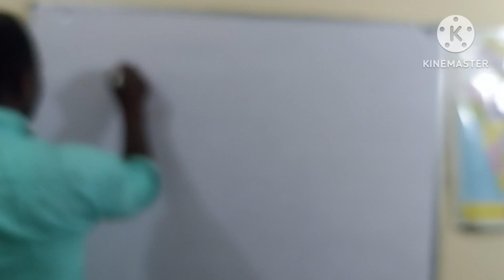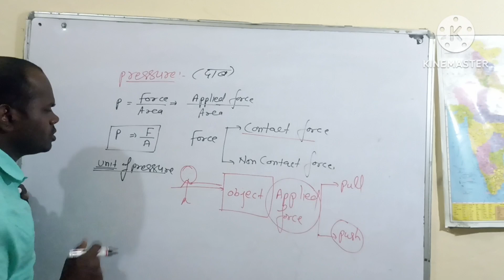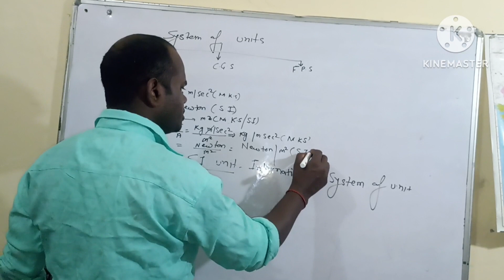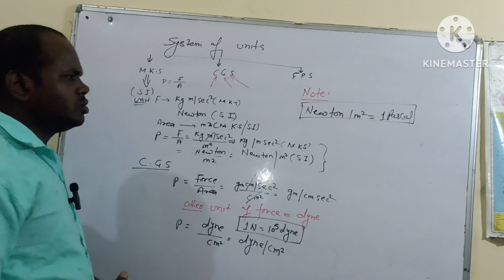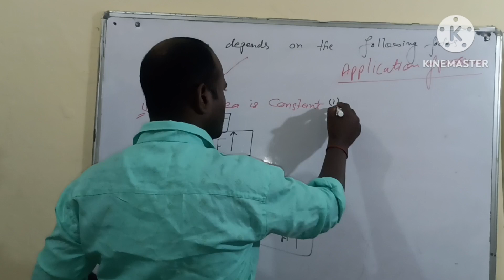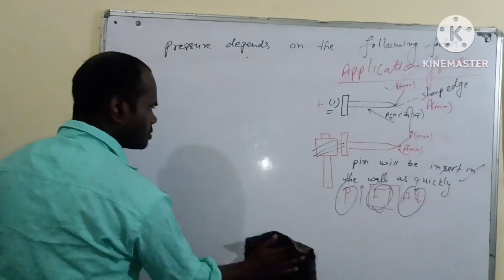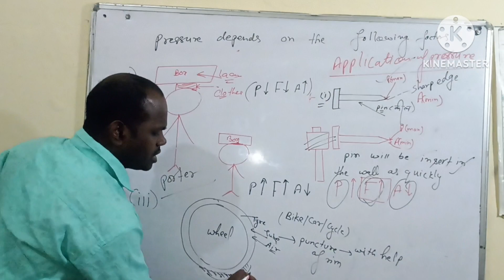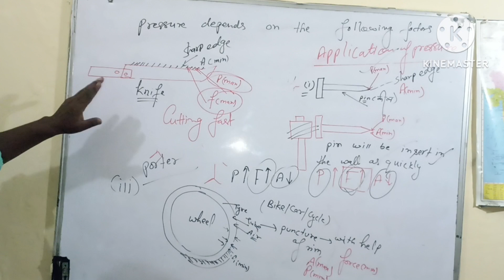बल तथा दाब! ( RRB-JE, SSC,DRDO,NTPC,VDO ,Railway Group -D के लिए महत्वपूर्ण)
चाकू य कील  का आगे का भाग शार्प या पतला क्यों बनाया जाता है